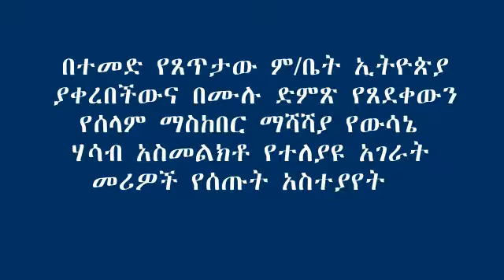Ethiopian at UNSC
appreciation of world leaders on the recently unanimously adopted UNSC Reform Document which was tabled by Ethiopia.